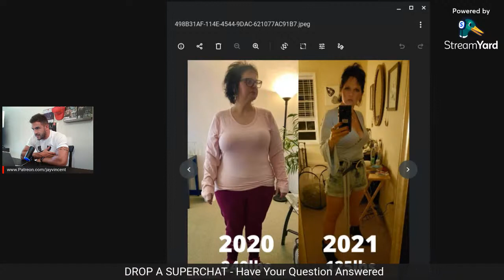The TRUTH About Weight Loss “Transformations”